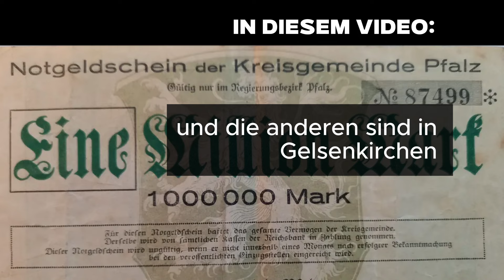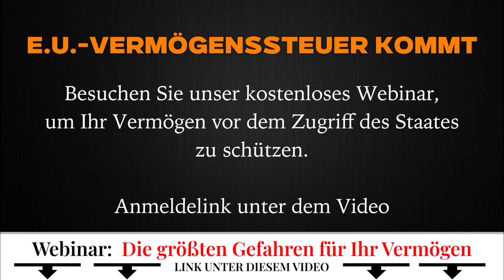Andreas Popp: GEH IN DEN KELLER UND DRUCKE DIR GELD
↪︎Jeden Montag und Mittwoch veröffentlichen Eva Herman und Andreas Popp den beliebten Popp-Cast „Stabil durch den Wandel“ auf dem Telegram Kanal “Eva Herman Offiziell”

Andreas Popp ist Dozent für Makroökonomie. Er begann seine Laufbahn 1983 im Bereich Risk-Management bei einer Unternehmenstochter der Londoner Guardian Royal Exchange Ltd. in Hamburg. Ab 1984 war er verantwortlich für die Unternehmensorganisation der Popp GmbH und wurde im Jahr 2000 Vorstandsvorsitzender der Popp AG.